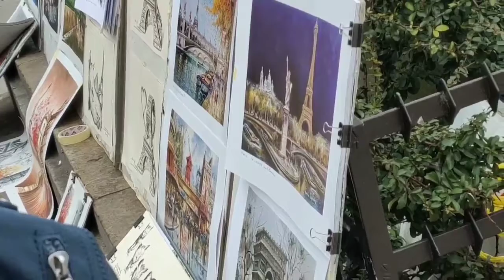Eiffel tower//famous place in Paris Eiffel tower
మీకు సందేహాలు ఉంటే కామెంట్స్ రూపం లో తెలపండి.